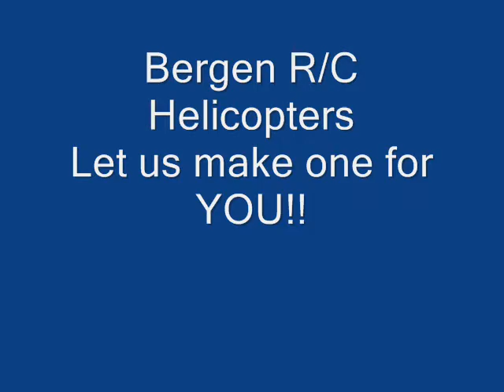JCTO First flight